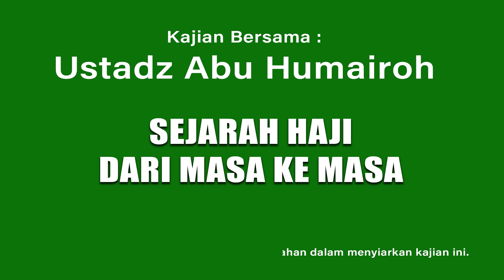INILAH SEJARAH HAJI SEPANJANG MASA - USTADZ ABU HUMAIROH